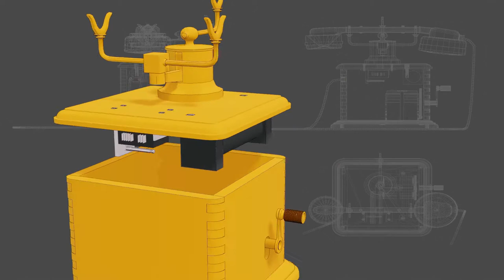Antique Magneto Phone Restoration - Bluetooth interfacing - with subtitles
Restoration of an antique "Marty Modèle 1910" phone. These were built by several manufacturers in France in the early 20th century. They were "local battery" phones, and required a 3V 2x(Cu-Zn) battery to power the microphone. The magneto (60V AC) was used to ring the remote bell or notify an operator that a call was to be made.

The phone was damaged, but the magneto, switch, speakers and microphone were working. I restored the casing and handset, and replaced the broken wires. I also connected an external bell.

The interface board is insipired by the Blue POT project on hackaday.io
I mainly reused the bm64 bluetooth module, aswell as the ag1171 Subscriber Line Interface Circuit (SLIC). I also added support for magneto-cranking detection, and disconnect the SLIC when the magneto is cranking to avoid damage. More about this in a blog post soon !

00:00 intro
00:17 general introduction & taking apart
06:46 casing repair
10:20 woodwork
13:44 re-varnish
14:55 new cables
16:33 the magneto
18:14 putting it back together
20:42 capacitor testing
22:12 re-wiring (line)
23:50 restoring the handset & speaker
33:35 re-wiring the handset
38:52 restoring the bell
40:19 woodwork, part2
42:53 bluetooth board
43:16 completed
44:37 testing